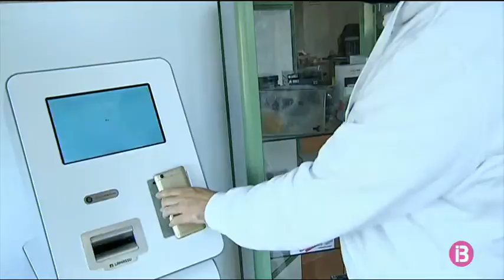El Tribunal Suprem considera que el Bitcoin no pot ser considerat doblers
El Suprem considera que el bitcoin no pot ser considerat doblers ni tenir la validesa legal. El Tribunal ha confirmat una condemna de dos anys de presó de l’Audiència de Madrid a l’administrador d’una empresa que va rebre bitcoins per part de cinc persones per tal de reinvertir-los a canvi d’una comissió.

El gestor de fons no va retornar la criptomoneda i els jutges li van imposar una indemnització en euros per l’equivalent de la quantitat lliurada. Però els estafats varen recórrer davant el Suprem perquè volien recuperar els bitcoins.

El Suprem ho ha desestimat perquè considera que aquesta moneda electrònica no és un objecte material ni equival a diners a efectes de responsabilitat civil. La sentència arriba en un moment de forta pujada de la cotització del bitcoin: des de principi d’any s’ha revalorat un 250 per cent i en aquests moments es canvia per damunt dels 10.000 euros.